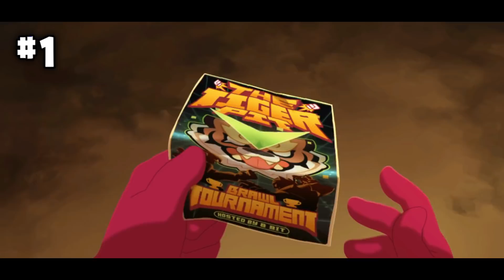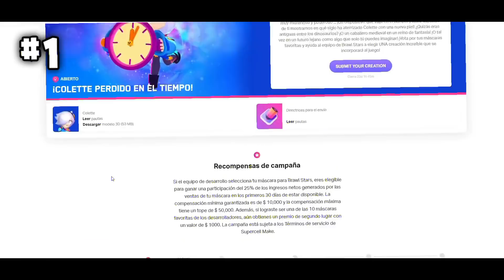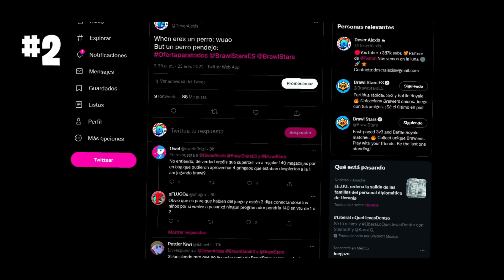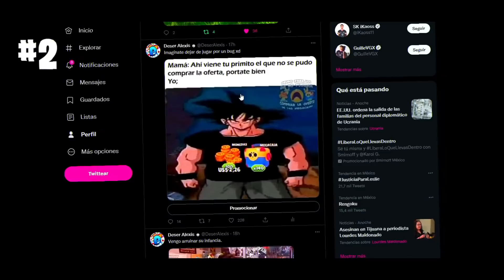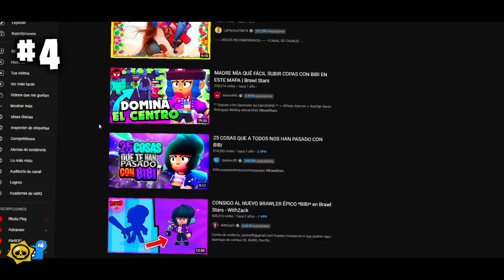EL DIA QUE FUNARON a BRAWL STARS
Vemos a Brawl Stars FUNADO y las Polémicas de Brawl Stars